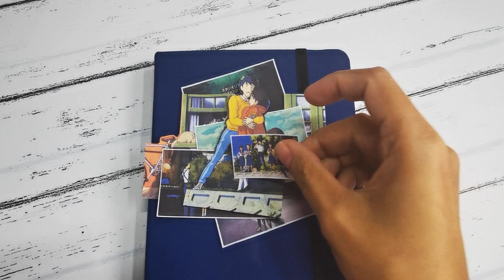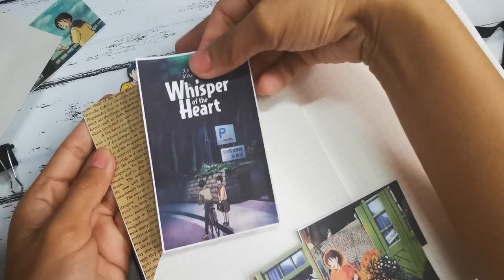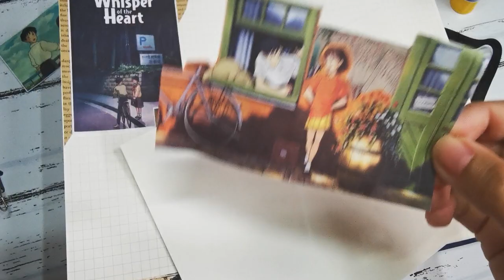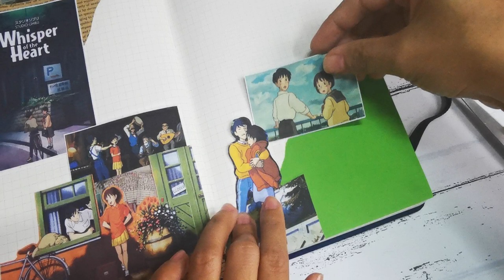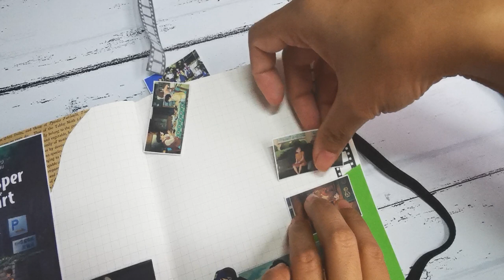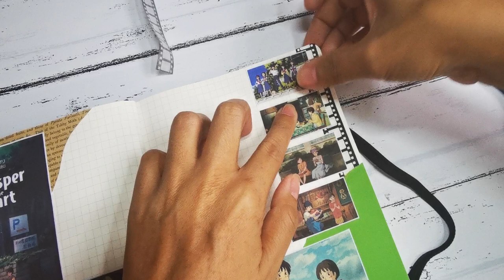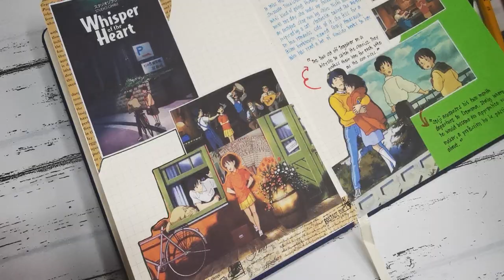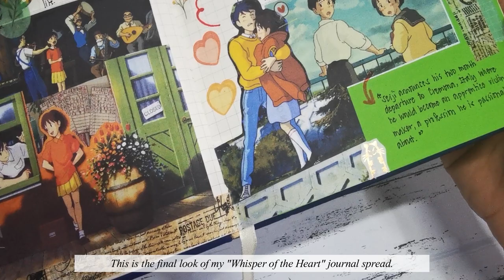Anime journal with me | Whisper of the Heart